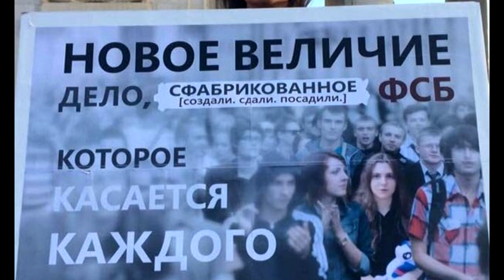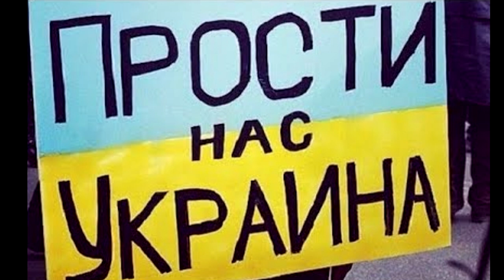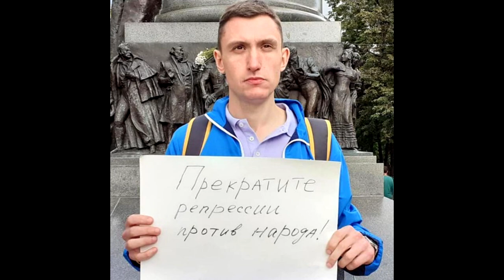⛓"Это какой-то ужас!" 👀 Грустная свадьба. Репрессии в РФ. 😮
Почему четыре года колонии для фигуранта «московского дела» Константина Котова — это беспрецедентный приговор